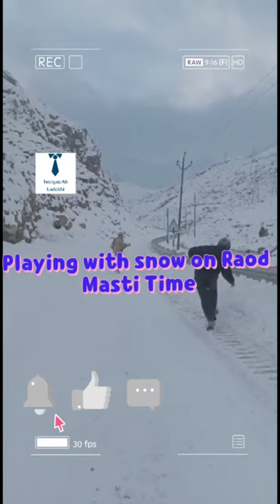Playing with snow on Road